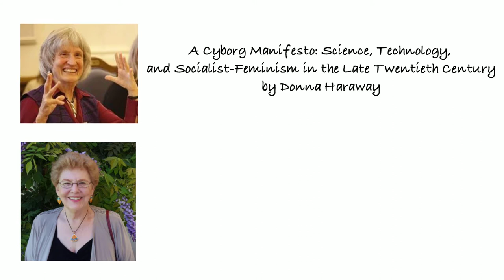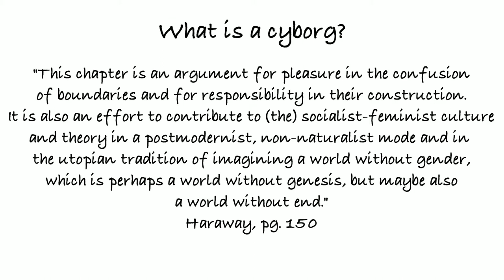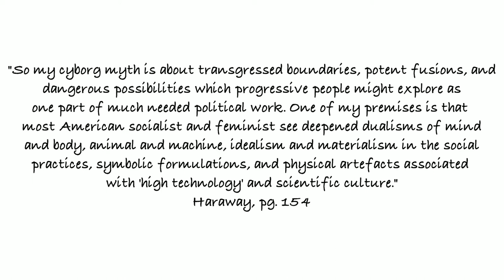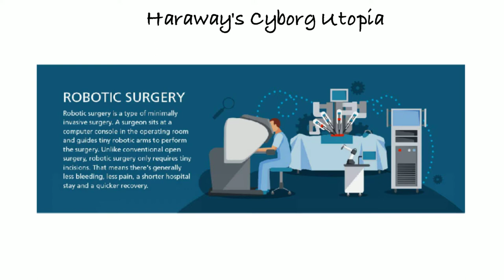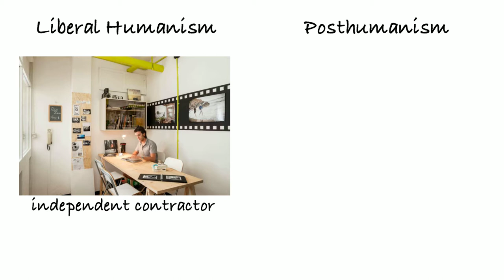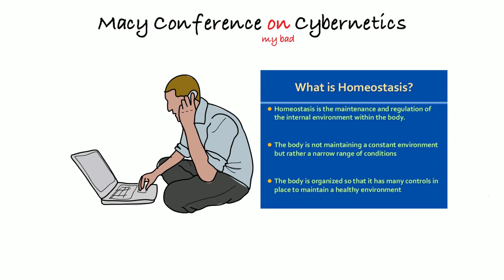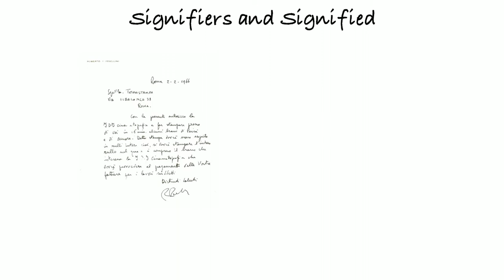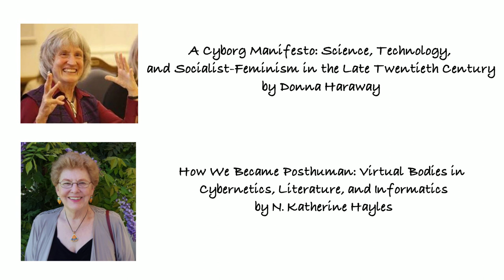UC Davis AMS 158 - Postmodern Bodies - Haraway and Hayles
Keith introduces a section of postmodern bodies through the the works of Donna Haraway and N. Katherine Hayles.